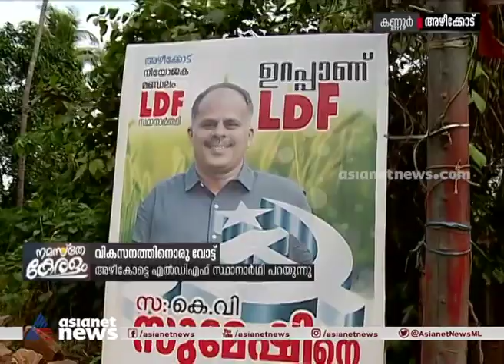അഴീക്കോടെ എല്‍ഡിഎഫ് സ്ഥാനാര്‍ത്ഥി കെ വി സുമേഷ് | K.V. SUMESH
അഴിമതി ആരോപണങ്ങളില്‍ ഊന്നി പ്രചാരണമില്ലെന്ന് അഴീക്കോടെ എല്‍ഡിഎഫ് സ്ഥാനാര്‍ത്ഥി കെ വി സുമേഷ്. ഇത്തവണ എല്‍ഡിഎഫ് ജയിക്കുമെന്നും വികസനം ചര്‍ച്ചയാക്കുമെന്നും അദ്ദേഹം ഏഷ്യാനെറ്റ് ന്യൂസിനോട്.
K V Sumesh to asianet news.